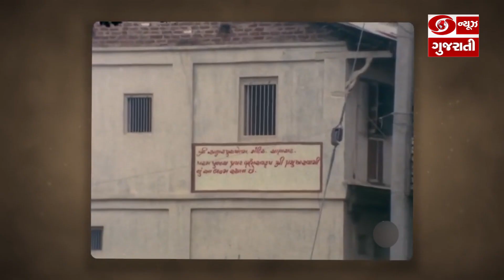પ્રમુખ સ્વામીની આજે 100 મી જન્મ જયંતિ, જાણો તેમના વિશે | Pramukh Swami Maharaj | Special Story